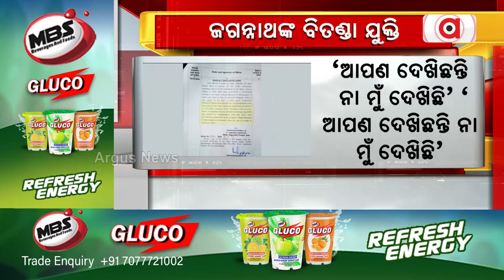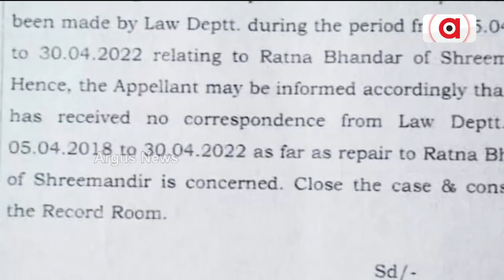Law Minister Jagannath Saraka's Reply Over Puri Ratna Bhandar Sparks Resentment